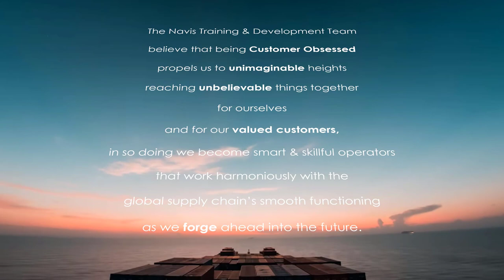Navis Training Team: Lean On Me!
The Navis Training and Development Team believes that being customer-obsessed propels us to unimaginable heights, reaching unbelievable things together for ourselves and for our valued customers. In doing so, we become smart and skillful operators that work harmoniously with the global supply chain's smooth functioning as we forge ahead into the future.